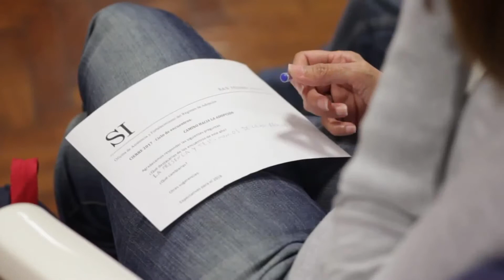350 personas participaron de los encuentros sobre adopción en San Isidro